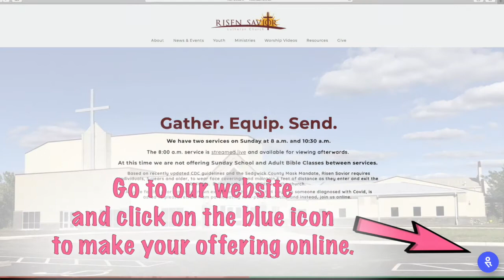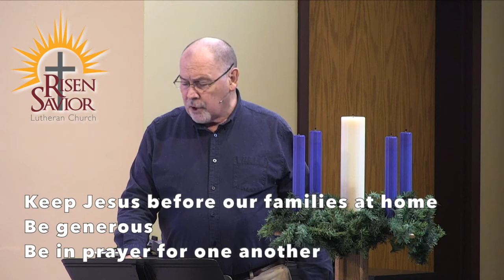RS Update - November 30, 2020